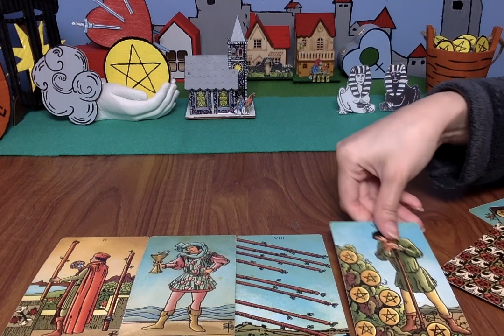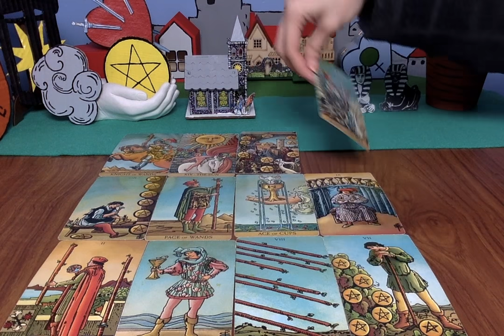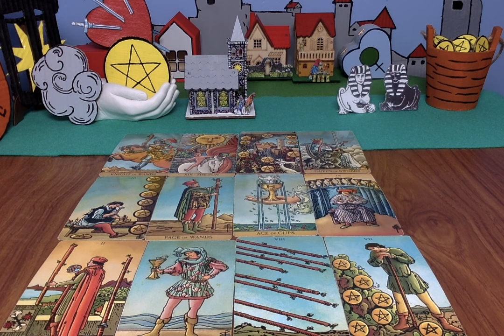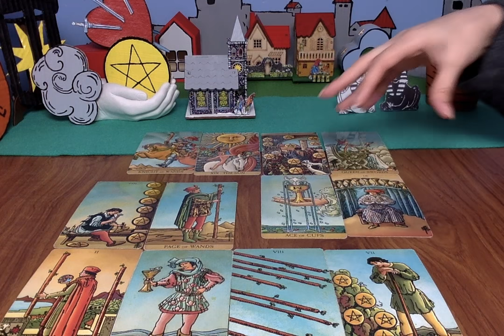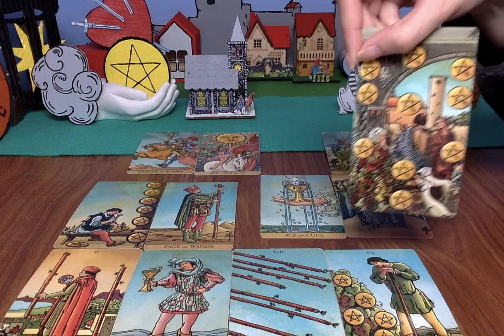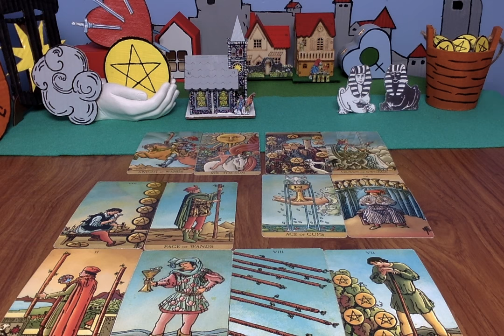🔮 SAGITTARIUS LOVE *AGAINST ALL ODDS!!* MAY 2021 😱 ❤️ Tarot Reading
OPEN THIS DESCRIPTION BOX FOR MORE INFO 💫

All you have to do is: Subscribe to my channel, click the bell button next to it, set the notifications to all & leave a comment in a video for the current month. Winner will be announced in a video posted to my channel, at the first of the following month. Good luck!

🔮 PRIVATE READING INFORMATION (RECORDED READINGS):
Delivered 24-48 hrs of purchase (I ACCEPT CLIENTS WORLDWIDE)
I accept payments as instructed below, which must be submitted in GBP CURRENCY: BRITISH POUNDS (£) & is simple to do if you’re an international buyer.

PAYMENT OPTIONS:
Then select GBP & type the correct amount for me to receive (Price list above).
If you are an international buyer, paypal will automatically convert to your currency once paid. I only accept payments in GBP & incorrect payments will be refunded.

Provide me your date of birth (or sun star sign), first name & your questions.
I will provide you a private link to the recorded video reading. The reading will be provided 24-48 hrs after payment & questions are received.

🌻CHAKRA CLEANSES:
(Cleanses are done over a period of 7 days in conjunction to your energy, with deep meditations and intentions to clear blockages in the body).

MAIL: 📭💌
Moonlight Guidance
Felixstowe
Suffolk
IP11 1BW
UK

MY MOST USED & FAVOURITE TAROT/ORACLE CARDS:
Trippin Waite
MagicSeer Tarot Cards
Life Coach Oracle Cards

This reading is for Sagittarius